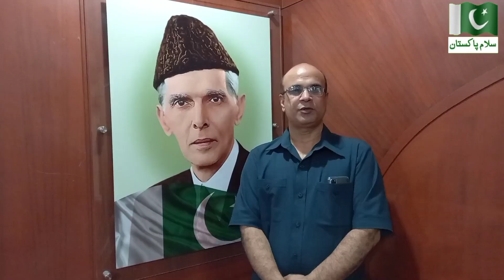Pakistan independence day celebration in Oman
pakistan independence day celebrations by pakistani Community in Oman